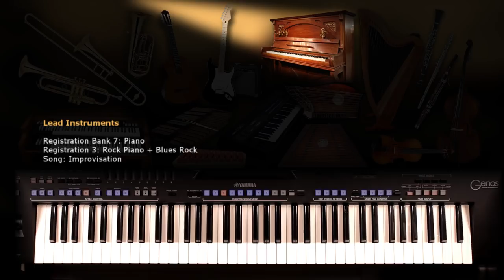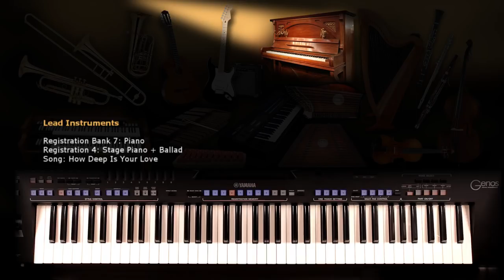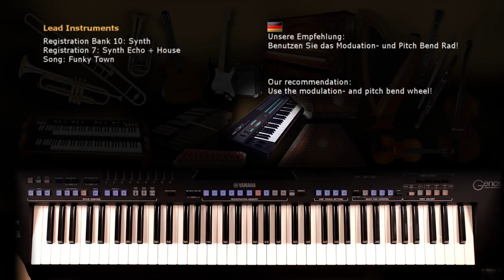Lead Instruments - Heidrun Dolde for Soundwonderland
Hi there, this registration pack gives you wonderful basic sounds for your personal repertoire!
Genos and PSR-SX players will find three free playlists in our shop, sort by song names, styles and instruments.
Purchasing this pack you will hopefully also be delighted about our product information!
Kind regards, Heidrun Dolde

Hallo miteinander,
diese Registrierungen geben Ihnen eine wunderbare Grundlage für Ihre eigenen Instrumentierungen! Genos- und PSR-SX-Spieler finden dazu in unserem Shop drei kostenlose Playlists, sortiert nach Musikstücken, Musikstilen und Instrumenten.
Wenn Sie dieses Paket kaufen, freuen Sie sich hoffentlich auch über unsere ausführliche Produkt-Info?

00:00 Genos Orchestra Tuning

00:17 Registration Bank 1: Brass Solo

00:17 Trumpet Muted + Swing
00:46 Cornet Muted + Ragtime
01:06 Trumpet Mellow + Latin Ballad
01:44 Cornet + Slowrock
02:09 Trumpet Bright + Ballad
02:47 Trombone + Swing
03:14 Horn + Waltz
03:38 Tuba + Polka

04:07 Registration Bank 2: Electric Organ

04:07 Theatre Organ + Ballad
05:07 Mellow Draw + Swing
05:46 Home Organ + Samba
06:27 Pale Shade + Ballad
07:09 Fox Organ + Swing
07:33 Oldie Organ + Twist
08:06 Organ Groove + Pop
08:44 Rock Organ + Shuffle

09:18 Registration Bank 3: Guitar Acoustic

09:18 Nylon Guitar + Ballad
10:30 Spanish Guitar + Flamenco
11:17 Steel Guitar + Ballad
11:53 12-String Guitar + Ballad
12:38 Guitar Twin Delay + Ballad
13:09 Electric Delay + Bolero Lento
13:51 EQ Acoustic + Swing
14:36 12-String Chorus + Shuffle

15:04 Registration Bank 4: Guitar Distortion

15:04 Smooth Blues + Blues
15:47 Santana Lead + Ballad
16:49 Moore Lead + Slowrock
17:24 Metal Powerchords + Rock
17:54 Purple Powerchords + Rock
18:18 Hell Powerchords + Rock
18:42 Hard Rocker + Shuffle
19:11 Crunch Wah + Slowrock

19:49 Registration Bank 5: Guitar Electric

19:49 Midnight Jazz Guitar + Swing
20:40 Stage Jazz Guitar + Blues
21:19 Delay Jazz Guitar + Slowrock
22:09 E-Guitar + Bluegrass
22:39 E-Guitar Delay + Ballad
23:14 Phaser Electric + Shuffle
23:48 Ricky King Solo + Slowrock
24:07 Shadows Guitar + 8-Beat

24:47 Registration Bank 6: Percussive

24:47 Celesta + Classic
25:17 Glockenspiel + March
25:44 Xylophone + Classic
26:02 Marimba + Rumba
26:24 Steeldrum + Reggae
26:44 Vibraphone + Swing
27:20 Christmas Mallet + Waltz
28:14 Church Bell + Classic

28:42 Registration Bank 7: Piano

28:42 Ballad Piano + Ballad
29:25 Universal Piano + Gospel
30:04 Rock Piano + Blues Rock
30:43 Stage Piano + Ballad
31:33 E-Piano Mix + Ballad
32:10 Suitcase + Ballad
32:45 DX Piano + Slowrock
33:21 Honkytonk + Ragtime

33:51 Registration Bank 8: Stringed

33:51 Mandolin + Ballad
34:38 Banjo + Hoedown
35:00 Zither + Waltz
35:25 Hackbrett + Folk
35:52 Warm Harp + Classic
36:27 Harp + Irish Dance
37:01 Harpsichord + Classic
37:34 Sitar + Ballad

38:11 Bank 9: Strings Bowed

38:11 Violin + Swing
38:41 Cello + Classic
39:20 Pizzicato + Classic
39:52 Spiccato Strings + Hiphop
40:21 Tremolo Strings + Waltz
41:01 Ballad Strings + Classic
41:54 Soft Strings + Ballad
43:00 Strings Wide + Waltz

43:32 Registration Bank 10: Synth

43:32 Chilling Solo + Ballad
44:11 Synth Frog + Ballad
44:49 Mouth Lead + Hiphop
45:13 Play Chords + Dance
45:40 Percussive Lead + Dance
46:06 Percussive Drops + Dance
46:35 Synth Echo + House
47:01 Sequence Chord + Dance

47:28 Registration Bank 11: Woodwind

47:28 Jazz Flute + Waltz
47:56 Flute + Irish Dance
48:25 Panflute + Folk
49:09 Clarinet + Dixieland
49:44 Basson + Classic
50:10 Oboe + Classic
50:37 Irish Pipe + Ballad
50:58 Bagpipe + Waltz
51:23 Finale